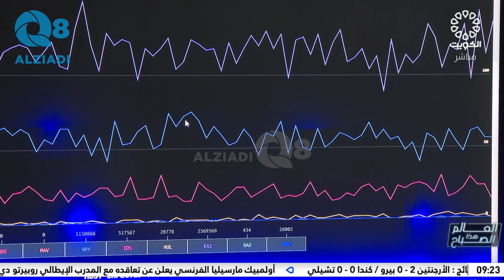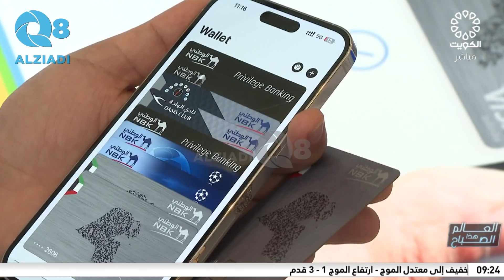لقاء د.باسل العثمان في برنامج (العالم هذا الصباح) عن الأمن السيبراني